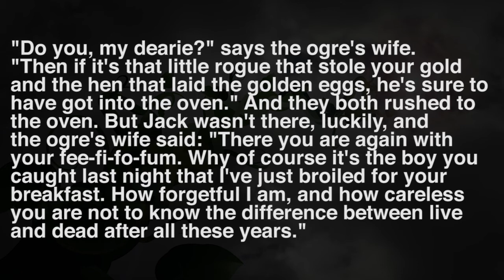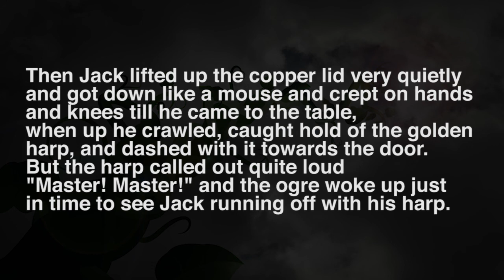有名童話でシャドーイング！-ジャックと豆の木編- #8 [中級] -Shadowing